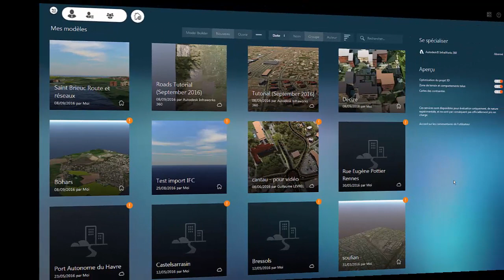InfraWorks : Modèle Builder sur Lyon